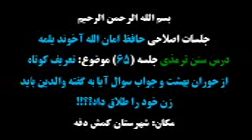درس ترمذی جلسه 65